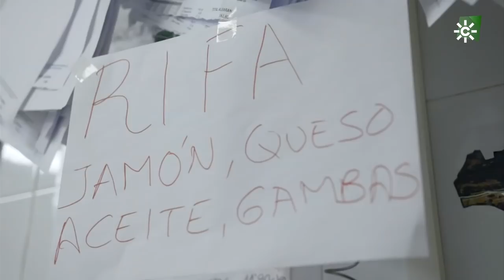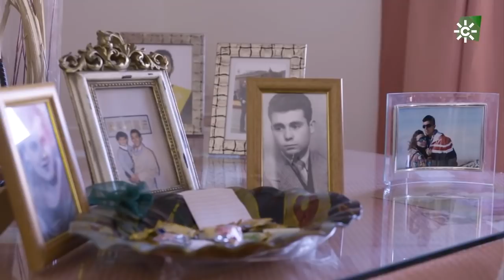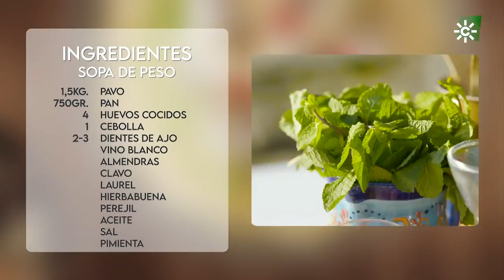Tierra de sabores | Aroche (Huelva)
Puedes ver el programa más reciente y los demás, en la web de Tierra de talento

El programa viaja hasta Aroche, población onubense fronteriza con Portugal, donde Bosco Benítez ha descubierto su esencia más navideña y ha aprendido a preparar dos de sus recetas más tradicionales.